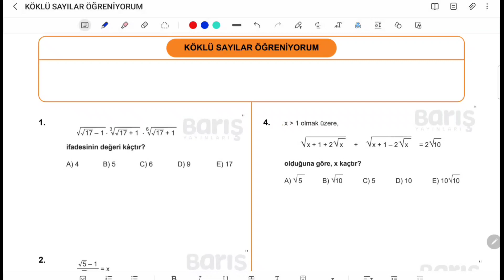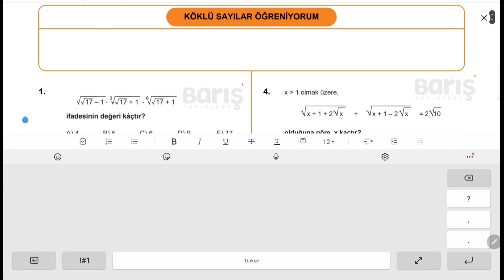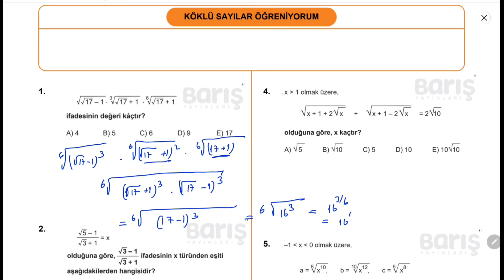Köklü Sayılar | Öğreniyorum